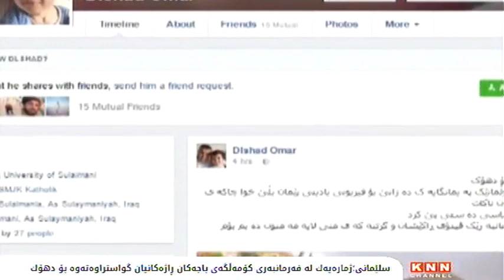ژماره‌یه‌ك له‌ فه‌رمانبه‌ری سلێمانی‌ ڕاژه‌كانیان گواستراوه‌ته‌وه‌ بۆ دهۆك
له‌ به‌رامبه‌ر گواستنه‌وه‌ی‌ ڕاژه‌كانیان بۆ پارێزگای‌ دهۆك، ژماره‌یه‌ك له‌ فه‌رمانبه‌رانی‌ كۆمه‌ڵگه‌ی‌ باجه‌كانی‌ شاری‌ سلێمانی‌، سكاڵای‌ یاسایی‌ له‌دژی‌ ئه‌و بڕیاره‌ تۆمار ده‌كه‌ن و یاداشتنامه‌یه‌ك ئاراسته‌ی‌ نووسینگه‌ی‌ ئه‌نجومه‌نی‌ نوێنه‌رانی‌ عێراق و په‌رله‌مانی‌ كوردستان ده‌كه‌ن له‌ سلێمانی‌‌و بڕیاری‌ گواستنه‌وه‌ی‌ ڕاژه‌كانیان، به‌ بڕیارێكی‌ سزای‌ سیاسی‌ ناوده‌به‌ن و به‌پێچه‌وانه‌ی‌ یاسای ده‌زانن.

دوای‌ پڕكردنه‌وه‌ی‌ به‌ڵێننامه‌كه‌یان و پاش ئه‌وه‌ی‌ بڕیاری‌ گواستنه‌وه‌ی‌ ڕاژه‌كه‌یان بۆ پارێزگای‌ دهۆك درا ژماره‌یه‌ك له‌ فه‌رمانبه‌رانی‌ كۆمه‌ڵگه‌ی‌ باجه‌كان له‌ سلێمانی‌ سكاڵای‌ یاساییان تۆمار كردوو بڕیاره‌كه‌ به‌ بریارێكی‌ سیاسی‌ ده‌زانن نه‌ك یاساییی‌ و ده‌شڵێن: ئه‌وه‌ی‌ به‌رانبه‌ریان كرا، له‌هیچ بڕیار و رێنمایی‌ و یاساییه‌كی‌ فه‌رمانبه‌راندا یه‌ك ناگرێته‌وه‌، ئه‌و فه‌رمانبه‌رانه‌ یاداشتێكیان ئاڕاسته‌ی‌ نوسینگه‌ی‌ په‌رله‌مانی‌ كوردستان كرد له‌ سلێمانی‌.

هاوكات تۆڕی‌ داكۆكی‌ له‌مافی‌ فه‌رمانبه‌رانی‌ ناڕازیش یاداشتێك ده‌گه‌یه‌ننه‌ نوسینگه‌ی‌ سلێمانی‌ ئه‌نجومه‌نی‌ نوێنه‌رانی‌ عێراق و داوا ده‌كه‌ن لیژنه‌یه‌كی‌ فشار دروست بكرێت، بۆ ڕێكه‌وتنی‌ حكومه‌تی‌ هه‌رێم و حكومه‌تی‌ ناوه‌ند بۆ باشكردنی‌ سیستمی‌ پاشه‌كه‌وتی‌ موچه‌ و گوزه‌رانی‌ فه‌رمانبه‌ران، په‌رله‌مانتارانیش ده‌ڵێن، یاداشتی‌ فه‌رمانبه‌رانی‌ ناڕازی‌ ده‌گه‌یه‌ننه‌ ئه‌نجومه‌نی‌ نوێنه‌رانی‌ عێراق.

داخستنی‌ ده‌رگای‌ قوتابخانه‌كان و راوه‌ستانی‌ كاروباره‌ ئیداریه‌كان له‌سنوری‌ پارێزگای‌ سلێمانیی و ده‌وروبه‌ری‌ بۆ ئه‌و سیاسه‌ته‌ چه‌وته‌ ده‌گه‌ڕێته‌وه‌، كه‌ حكومه‌ت له‌ ماوه‌ی‌ ڕابردوودا په‌یڕه‌وی‌ كردووه‌ به‌تایبه‌ت ئه‌وه‌ی‌ كه‌ هه‌رچی‌ ئومێده‌ له‌سه‌ر نه‌وت هه‌ڵی‌ چنیوه‌، سیاسه‌تی‌ سه‌ربه‌خۆیی‌ ئابوریش یه‌كێكیتر بوو له‌و فه‌شه‌له‌ ئیداریانه‌ی‌ كه‌ حكومه‌تی‌ هه‌رێمی‌ كوردستان به‌سه‌ر خۆیدا هێنا.